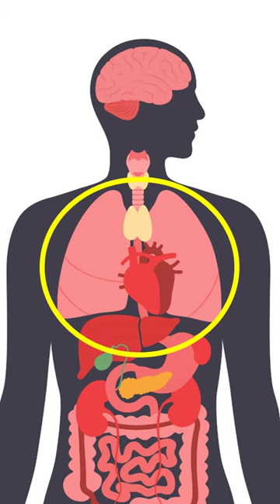Treat Adults With Chickenpox!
Why and how clinicians should use antivirals in treating chickenpox in adults.

If you want to make sure you recognize life-threatening infections like sepsis and CNS infections in time, you will find invaluable tips in my short, practice-oriented lectures! A Clinical Approach to Serious Infections in Adults: What Every Physician Should Know